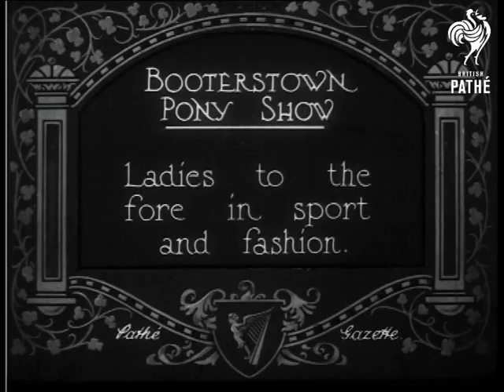Booterstown Pony Show (1922)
Booterstown, Ireland.

Full titles read: "BOOTERSTOWN PONY SHOW - Ladies to the fore in sport and fashion."

Nice M/S of man smoking pipe with pony. L/S of woman seated side saddle jumping horse jump. M/S of the woman and horse stationery, while an official attempts to fasten a rosette onto it's halter. M/S of the man doing the same to another competitor. L/S of numerous ponies and traps passing large crowds situated behind fence.

Nice M/S of two small children, one is sitting on a pony while the other holds onto it's halter. M/S of four woman horse riders standing in group, they are wearing very stylish riding jackets, breaches and boots, two are holding crops. Two woman talking as dog approaches for attention (looks like a mongrel!). Group shot of man with two woman standing either side. One woman is wearing a hat with tassels and is holding an umbrella.
 FILM ID:268.29